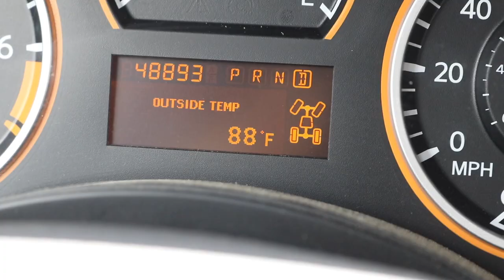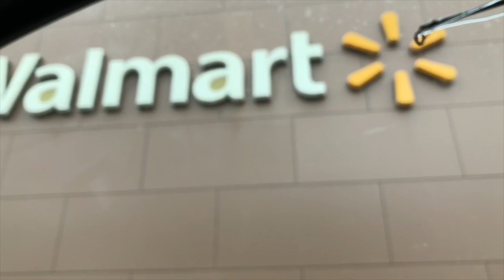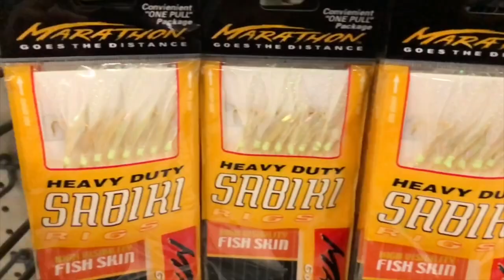Catfish in the Ocean?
This is part one of my road trip to Florida to go saltwater fishing.  This saltwater fishing to trip to Florida started out wet with a tropical storm that was moving through the area.  My plan was to catch sharks, but the weather kept me in the bay.  My shark fishing was limited to Sarasota Bay, and the fishing was not good on this part of the trip.

The first day produced a fish familiar to me, a catfish, but these were the saltwater catfish called the gafftopsail.  It's a good rule of thumb that when you start catching saltwater catfish like the gafftopsail catfish, that is all you will catch.

Generally speaking, gafftopsail catfish are not pursued by anglers.  Fishing for gafftopsail catfish is usually avoided, but I managed to catch a good number of these saltwater catfish in this video.